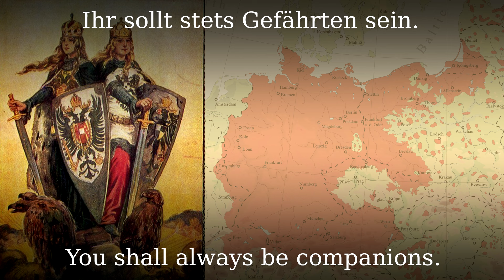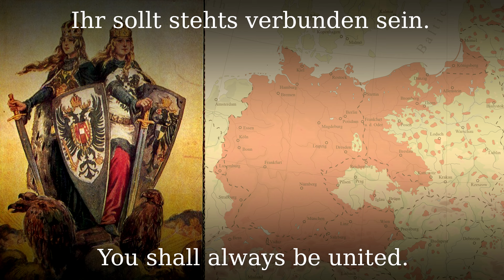Blaue Donau grüner Rhein [German unification song][+English translation]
Blaue Donau from 1938 componist and singer: Willy Schneider.
Dedicated to the time when German-Austria, which wanted to unite with the rest of Germany, was finally able to realize its dream.

●▬▬▬▬▬▬▬▬▬♬❈ LYRICS ❈♬▬▬▬▬▬▬▬▬▬▬●
Von der Donau hat man oft gesungen,
Und vom Rhein erklang manch schönes Lied;
Deutschen Stammes waren wir immer,
Bis ein Hader uns zerriss.

Dieses kleine Lied, es soll euch mahnen,
Soll euch sagen, was ihr tut und werden soll!
Deutsche Ostmark, Volk am Rhein:
Ihr sollt nie mehr euch entzweien!

Blaue Donau, grüner Rhein:
Ihr sollt stets Gefährten sein.
Blau die Treue, grün die Hoffnung
Auf ein einig deutsches Land.

Ihr sollt stets verbunden sein.
Ewig schließe sich das Band
Um das deutsche Vaterland!